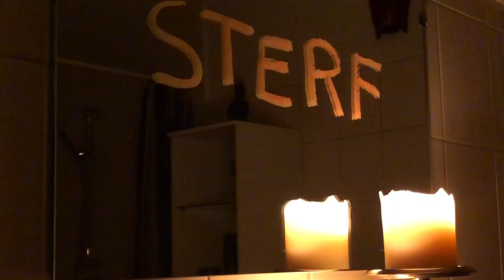OMG it’s Halloween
Te middernacht als het stormt en tiert. Als men uilen hun grafgezang hoort huilen. Keert hij terug, eens per jaar. Je zult het zien. In de nacht van Halloween.